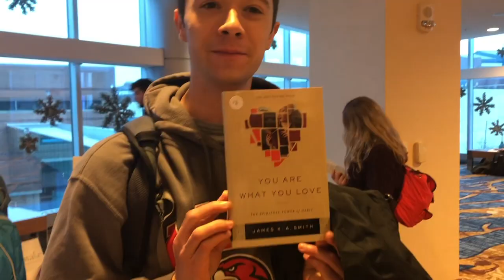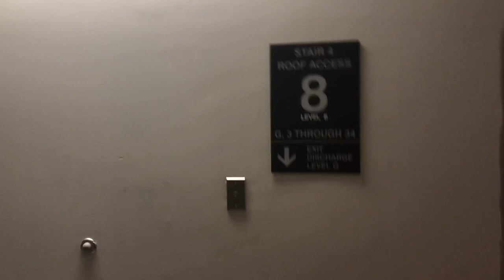INDY WINTER CONF 2018-2019!!!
This is my vlog about Winter Conference 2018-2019! I had a blast and I hope you guys enjoy the video!